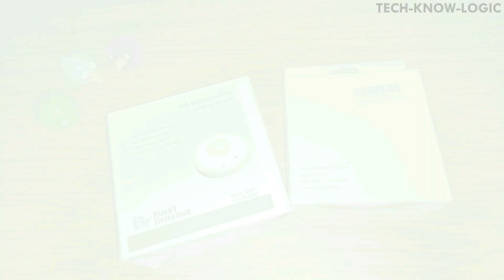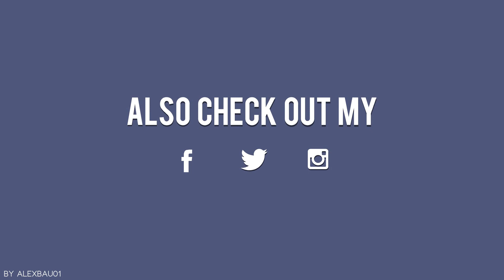PIR and Microwave Motion Sensor Uses Working Difference Explained in Hindi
So today in this video we're going to understand the Working, Applications & Difference between PIR and Microwave Sensors. This video contains brief information related to PIR & Microwave Sensors you'll get to know where these devices are used and on what principle they are working!

Purchasing Link :-

PIR Sensor
Microwave Sensor

Credits :-
Ikson - PARADISE

Contents :-

PIR Sensor
Microwave Sensor
Difference between Microwave and PIR sensor
Uses of PIR Sensor
Applications of Sensors
Uses of Microwave Sensors
What are Sensors in Hindi

 ★You guys are AWESOME; show me your AWESOMENESS by LIKING.